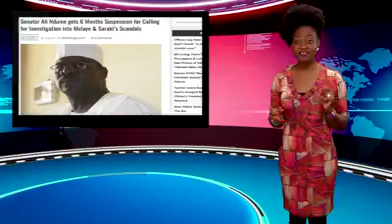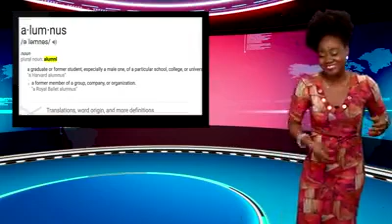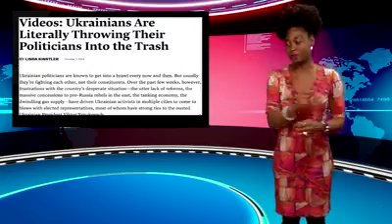POLITICIANS LOOTS NAIJA'S $BILLIONS